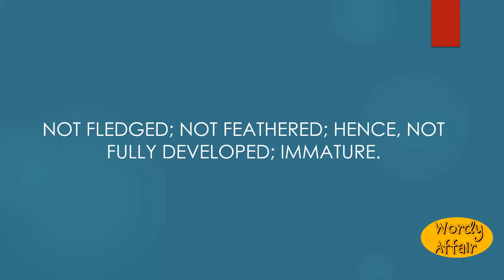Unfledged Meaning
Not fledged; not feathered; hence, not fully developed; immature.

In this video, you will learn "Unfledged" Meaning and pronunciation in English.

Wordy Affair